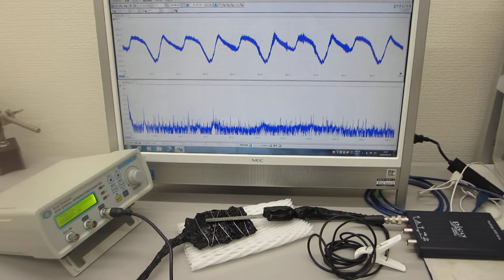ステンレス線の超音波伝搬特性を利用した超音波の応用技術開発